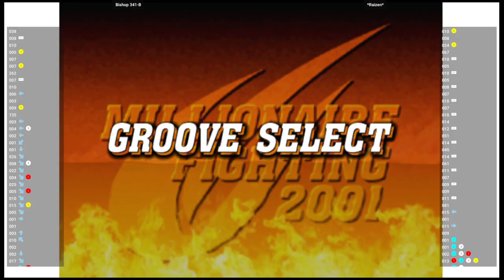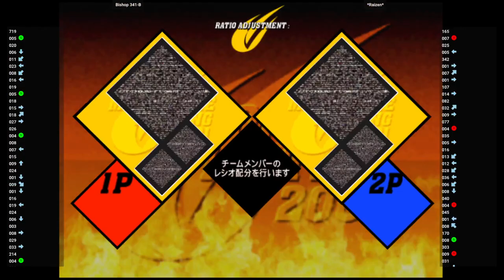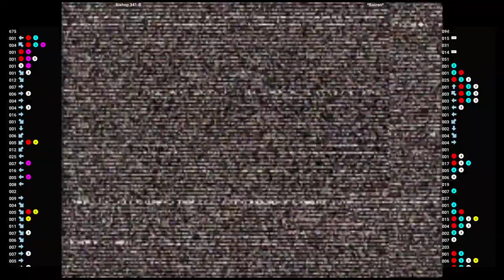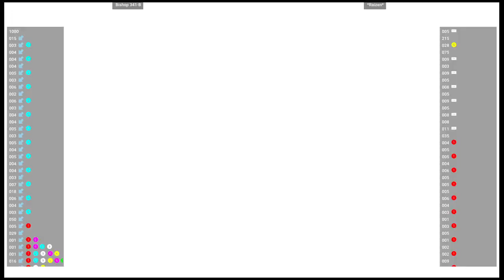CVS2 🕹 Bishop 341-B VS *Raizen* | Fightcade